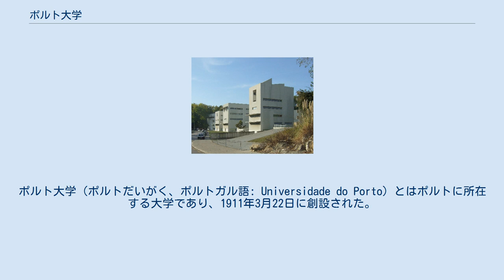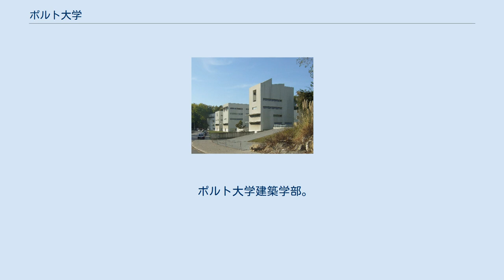ポルト大学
ポルト大学（ポルトだいがく、ポルトガル語: Universidade do Porto）とはポルトに所在する大学であり、1911年3月22日に創設された。
学生数はポルトガルの大学の中では最大であり、特筆される研究の成果を出している大学の一つである。
 ポルト大学の司祭館。
 この大学は19世紀にポルトに創設された二つの高等教育機関、理工科アカデミーと外科医学学校から成っている。
1910年の革命後、第一共和政期にリスボン大学とポルト大学が創設された。
ポルト大学は当初3学部から構成されていた。
 ポルト大学の開学は1911年7月16日であり、最初の学長(Reitor)には数学者のゴメス・テイシェイラが選ばれた。
同時に、大学は経済的、科学的に独立し、教育の自治は公的に承認された。
現在は、14学部(34 Bachelors Degrees and 18 Integrated Masters Degrees)、修士課程(141 Masters degree programmes)、博士課程(91 Doctoral degree programmes)、ビジネススクールが存在する。
 ポルト大学建築学部。
OBであり建築学部の教授も務めるアルヴァロ・シザによる設計